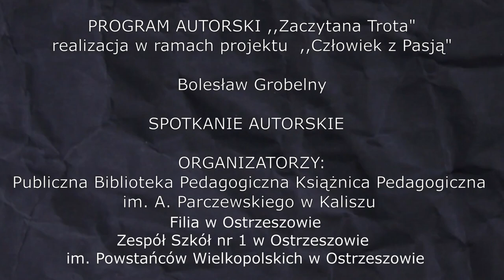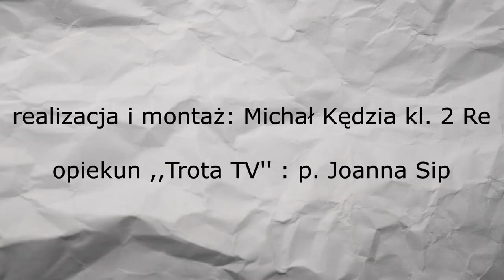Telewizja szkolna TROTA TV - Spotkanie Bolesław Grobelny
Spotkanie autorskie w bibliotece miejskiej z Bolesławem Grobelnym.